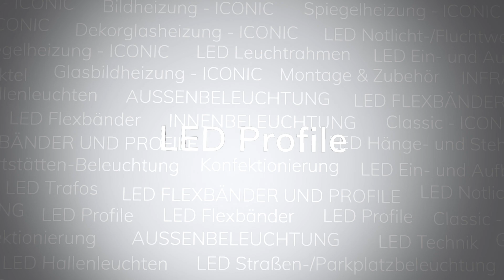LED Trockenbau T 14 Profil Montageanleitung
Montageanleitung für das LED Trockenbau T 14 Profil.
Ganzheitliche LED Lichtlösungen mit flexiblen Lichtlinien mit den LED Profilen von ISOLED®.

Im Sortiment von ISOLED® finden Sie für jede Anforderung die passende Profilserie.
Ein- oder mehrreihige Profile aus eloxiertem Aluminium in unterschiedlichen Formen samt Zubehör wie Endkappen, Halterungen und Montageclips erlauben eine harmonische und professionelle Integration in jedes LED Beleuchtungskonzept.

Timestamps:
0:00 Intro
0:14 Einleitung / Produktinfos
0:41 Montage
1:52 Endresultat
2:07 Outro

Entworfen für Trockenbaukonzepte!

ISOLED® Profile erfüllen jeden Anspruch an Funktionalität sowie Ästhetik.
Sie bieten Sicherheit und Zuverlässigkeit, dienen als Schutz vor mechanischen Einwirkungen, wirken wärmeableitend und verlängern damit die Lebensdauer der LED Flexbänder.
Ob LED Profile für den Trockenbau, Profile für indirekte Beleuchtungen, Eckprofile, runde Aluprofile oder LED Deckenprofile, wir können Ihren Wunsch erfüllen.

Alle Profile können auf Kundenwunsch konfektioniert, PUR vollvergossen und farbig pulverbeschichtet werden.
Das dezente, jedoch edle Design fügt sich nachhaltig in die ganzheitliche LED Lichtlösung.

Empfehlung

Für eine hervorragende Haftung der selbstklebenden LED-Streifen empfehlen wir die gründliche Reinigung und Entfettung der Profilinnenseiten mit einem Reiniger - siehe Zubehör.

Wichtige Hinweise:

Der Einsatz in Nasszellen oder im Außenbereich ist nur in versiegelter Form möglich. Besonderen Schutz gegen Feuchtigkeit und Wasser bietet Silikon, das zur Abdichtung der Fugen aufgetragen wird. Absolute Wasserdichtigkeit wird bei den LED-Profilsystemen durch Vergießen mit Wepuran-Gießharz auf Polyurethanharz-Basis (PUR) erreicht.

Bei der Auswahl des LED-Flexbandes ist darauf zu achten, dass die vom Hersteller angegebene Schutzart (mind. IP65) eingehalten wird.

Wir freuen uns auf Ihre Anfragen!